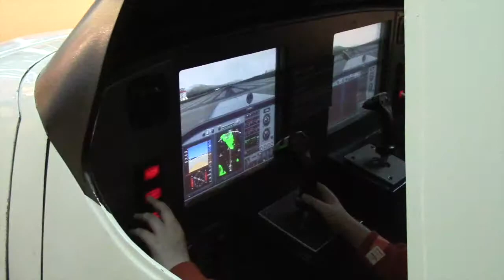STEM REcap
This video is about STEM REcap